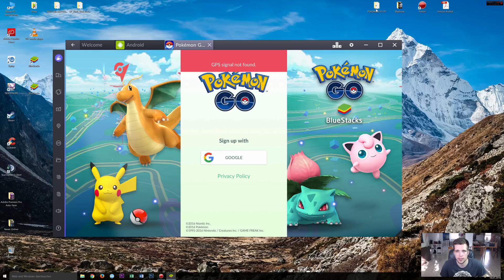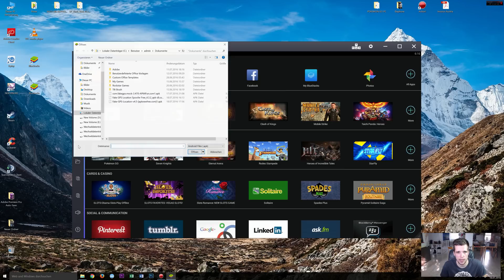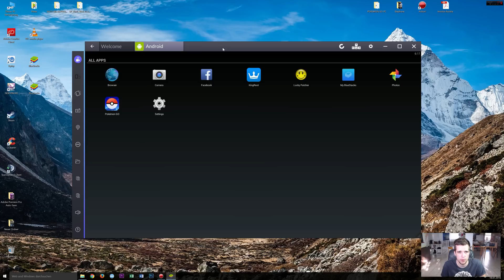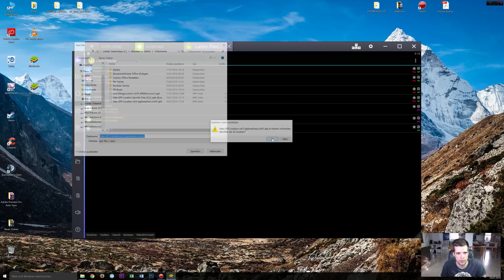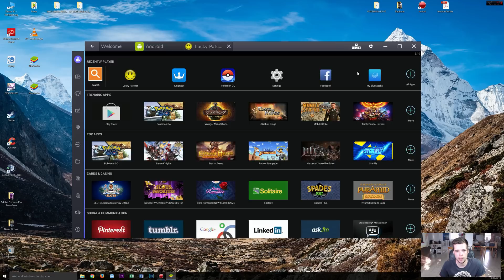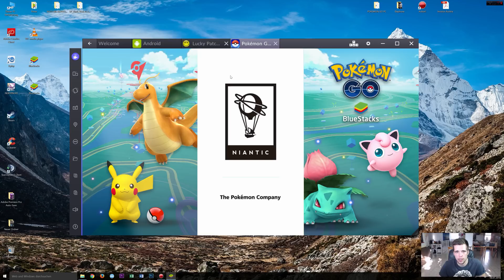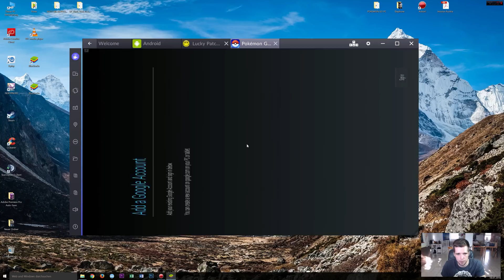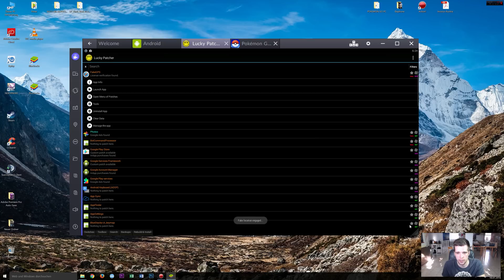Pokemon GO on PC - Teleport FAKE GPS HACK Tutorial !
How to Play Pokemon GO on PC with Bluestacks and Fake GPS
Second Variant (Next video) : NOX PLAYER Emulator ! Open for links:
↓↓↓↓↓↓↓↓↓↓↓↓ open up for more info ↓↓↓↓↓↓↓↓↓↓↓↓↓↓

BUGFIX : Extra Step if You're on Windows 10: You will need to set your windows 10 location to off. You can do this by heading
to Settings - Privacy - Location | Then simply Set "location for this device" to off and set Location to off.

Start up Nox App Player
Install or Click "Custom" to pick a folder.
A pop up will appear, click Install
Click Start
Just wait a minute until Pokemon Go App shows up on its own. Pokemon Go Is Installing in the background.
Launch Pokemon Go
Add an Existing Google Account
GPS Signal not found? It's time to click "Virtual Location" tab on the right side of the emulator.
Fill in your location and press "Geocode" afterward.
Click on "OK" on the bottom right corner.
There is a high chance of crashing at this point. so I suggest you restart the Nox
Emulator, but this time "Run it as Admin"
Launch Pokemon Go